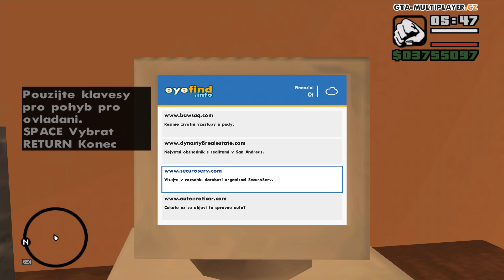KDE LOVIT VZÁCNÉ RYBY NA WTLS? 🐟 (GTA San Andreas Multiplayer #121)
Dnes si ukážeme v GTA San Andreas Multiplayer (SAMP), kde lovit na WTLS vzácné ryby.

IP: s1.gta-multiplayer.cz:7777

Pokud se videa líbí, nezapomeň odebírat a kliknout na zvoneček! 🔔

Nenadávejte a prostě se jen bavte! S úsměvem jde všechno lépe!